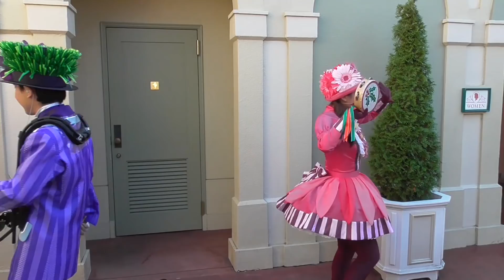シクラメン…とモミジ？【ウェルカムフラワーバンド】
タイトル部分4:40
ディズニーを中心に色々なテーマパークの情報を配信中！